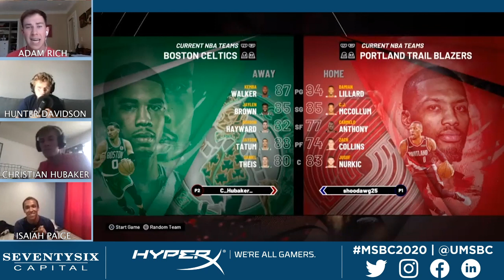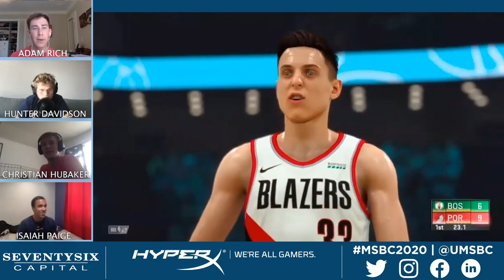MSBC Esports Tournament | Quarterfinals Game 2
Heading into the ninth Michigan Sport Business Conference, MSBC hosted our first Esports tournament presented by HyperX & SeventySix Captial.